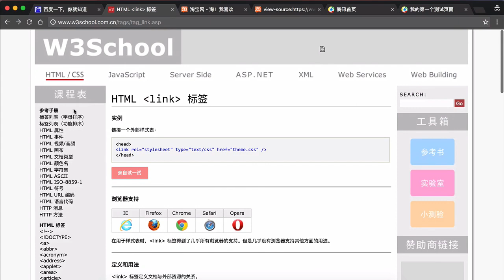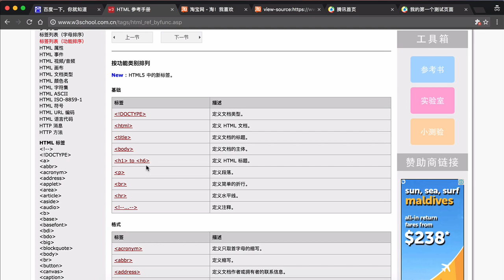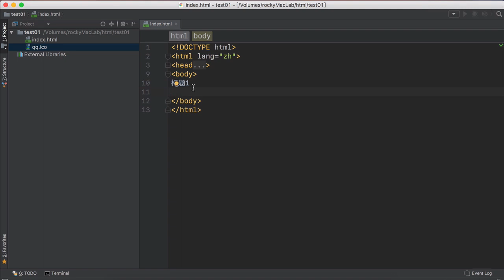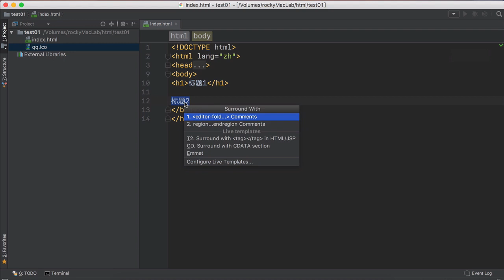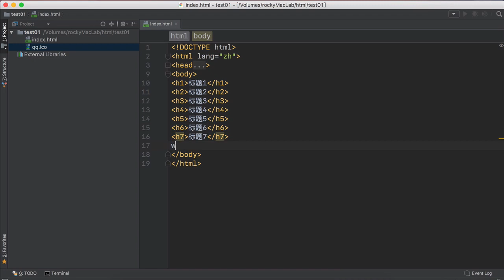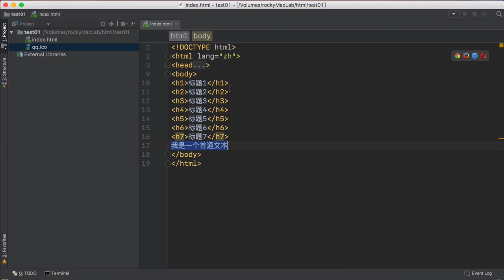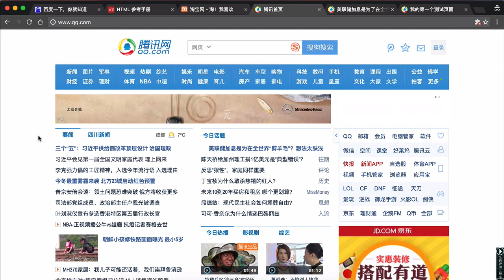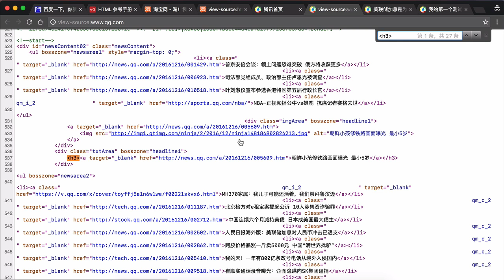Html概述 12 12 body部h1 h6标签